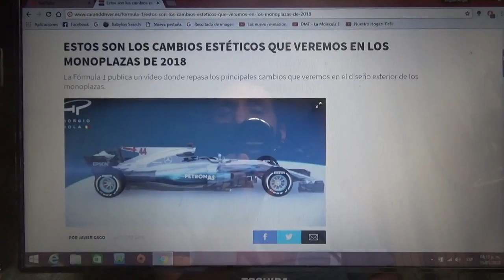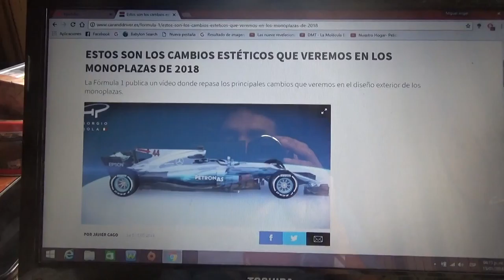Los cambios exteriores de los monoplazas de F1 en 2018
Para esta nueva Temporada 2018 de la F1 los autos ya no tendrán el "T Wing" y la "Aleta de Tiburón" y se les agrega un implemento de seguridad que será obligatorio en todos los monoplazas de la categoría llamado "Halo" y que protegerá la cabeza del piloto en caso de accidente o volcadura